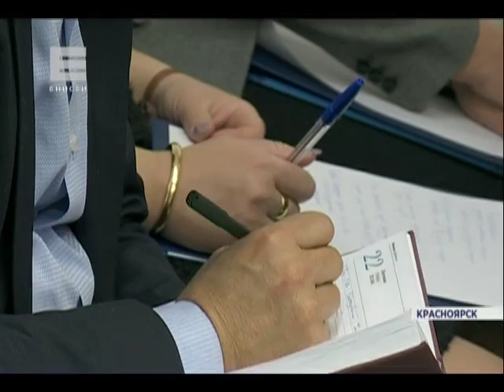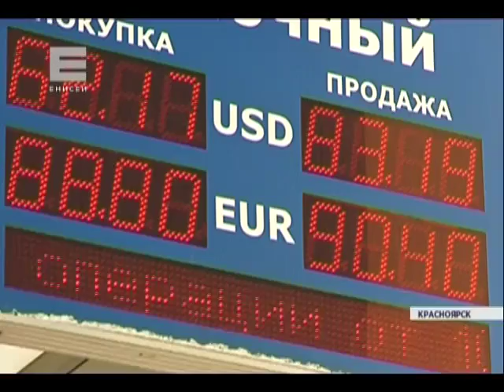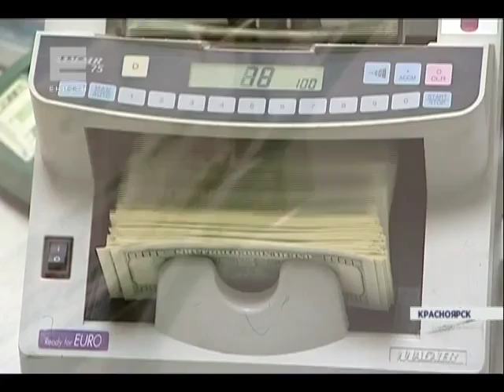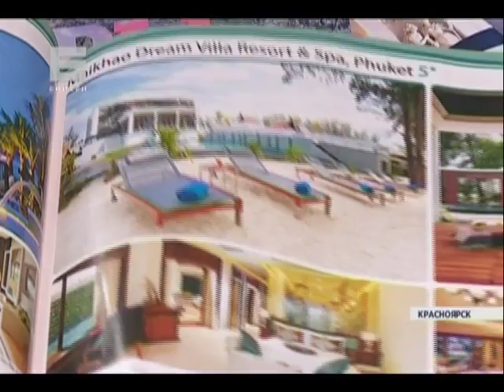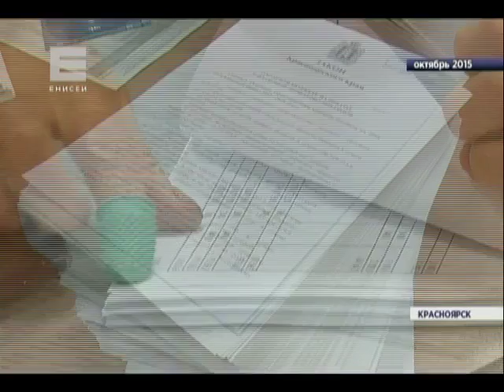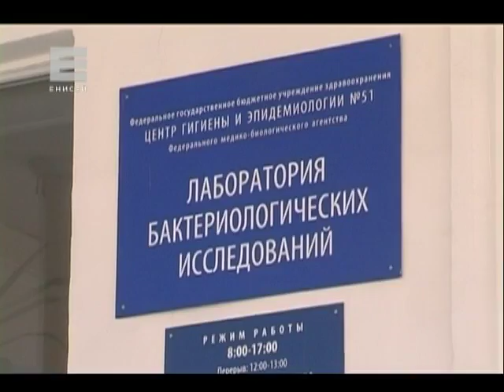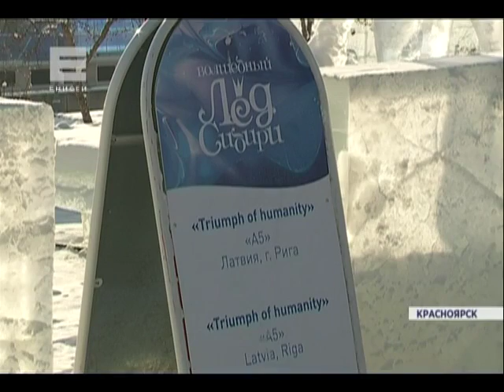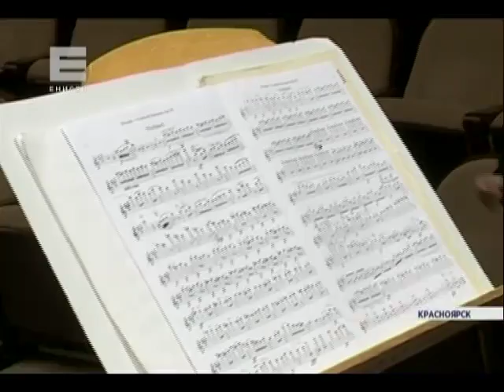Новости от 22.01.16